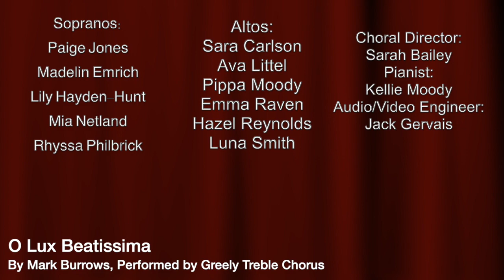O lux Beatissima--Greely High School Treble Chorus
O Lux Beatissima--Greely High School
by Mark Burrows

Choral Director:
Sarah Bailey
Pianist:
Kellie Moody
Audio/Video Engineer:
Jack Gervais

Sopranos:
Paige Jones
Madelin Emrich
Lily Hayden-Hunt
Mia Netland
Rhyssa Philbrick

Altos:
Sara Carlson
Ava Littel
Pippa Moody
Emma Raven
Hazel Reynolds
Luna Smith